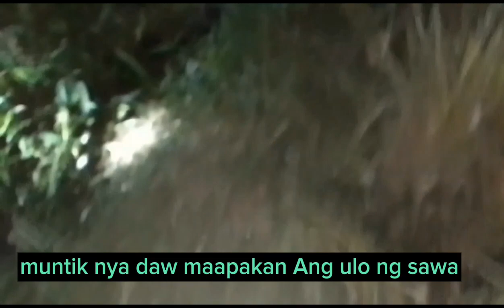tikling hunting/pangingilaw sa gbi, at nka apak ng(sawa) Ang kasamahan ko.